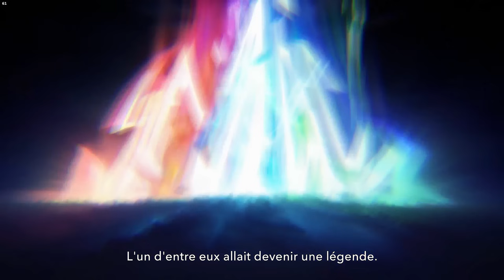Highlight: Prince of Persia: The Lost Crown (pré-sortie)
Rediffusion de mon stream sur la version complète de Prince of Persia: The Lost Crown.

La copie du jeu utilisée dans cette vidéo m'a été fournie gratuitement par Ubisoft.